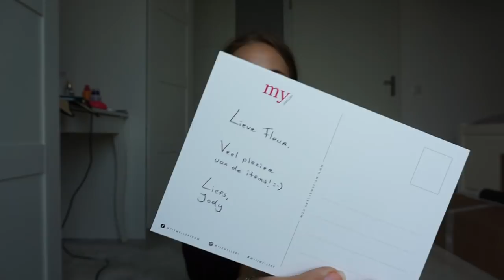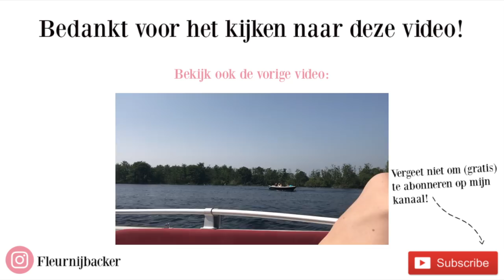Birthday Charlotte & WINACTIE My-Jewellery || WEEKVLOG 36 ♡ FLEUR NIJBACKER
Om mee te kunnen doen aan de witactie moet je de volgende dingen doen..

2. Deze video liken.
3. @fleurnijbacker & @myjewellery volgen op instagram.
4. Reactie achter laten onder deze video welk item je zou willen winnen en waarom.

JE KAN MEE DOEN TOT 3 UUR OP 3 JUNI 2018! IN WEEKVLOG 37 WORDT DE WINNARESSEN BEKEND GEMAAKT!

Yeah weer een nieuwe video online, vond jet het nou een leuke video en wil je op de hoogte blijven van mijn nieuwste uploads? - Liefs Fleur